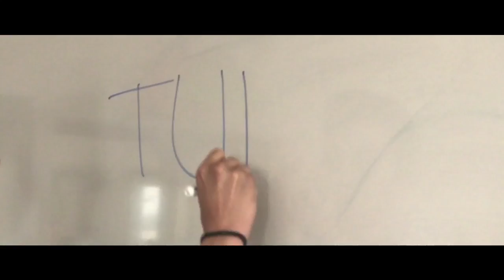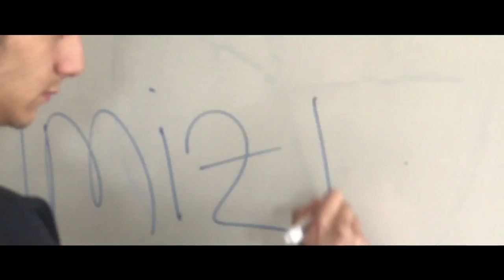Pi-Man: Tuna Hocayı Kurtarma Operasyonu (Kısa Film)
Video tamamen troll amaçlıdır ciddiye alınmasın!!!
Adapazarı Özel Enka Okulları 10-A sınıfı öğrencileri ve Turgay Barkın Türkşen tarafından Pi Günü için hazırlanan video.

Yönetmen: Ece Biryan

Senarist: Fatih Burak Çiv

Post Prodüksiyon: BT Productive

Pi-Man: Ömürcan Aydın
Mafya Babası: Selin Altıok Uyar

Diğer Oyuncular:
Doğukan Temel
Onur Berke Kılınç
Soner Öztürk
Ece Başyazıcı
Berfu Erişir
Uygar Yankı Bozdemir
Almina Özten
Ayhan Duha Ersoy
Selin Yıldırım
Begüm Yaman
Melike Elif Gürsoy

Tuna Batu ve Alexander Robert Penny'ye katkılarından dolayı çok teşekkürler...
Ayrıca Enka'nın muhteşem internet hızına ve manyak yakışıklı, kaslı, dünyanın en troll hocası olan Umut Gökçe'ye dersini feda ettiği ve diğer derslerde de videoyu yüklememize izin verdiği için çok teşekkürler...